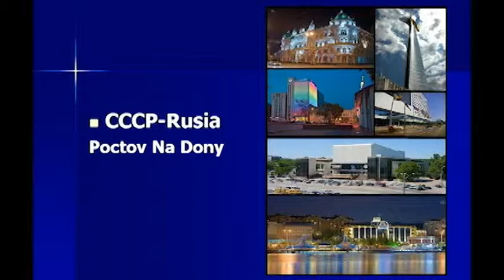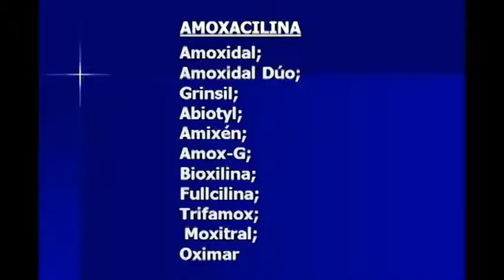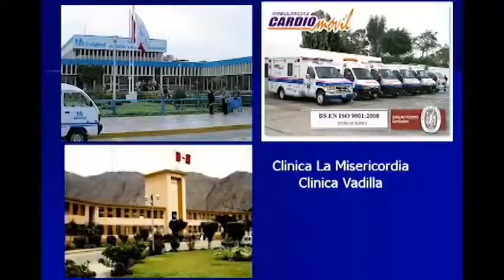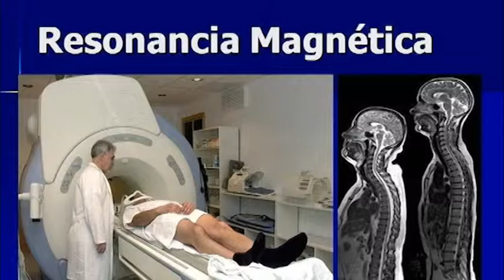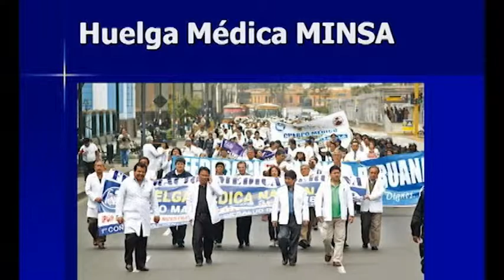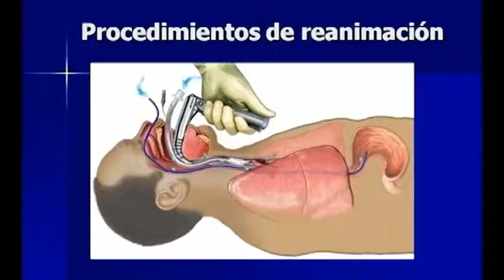Charla Magistral: La medicina de hoy - Parte II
Charla Magistral: La medicina de hoy, a cargo del Dr. Armando Rodríguez Huayaney, exalumno salesiano de nuestro Colegio.